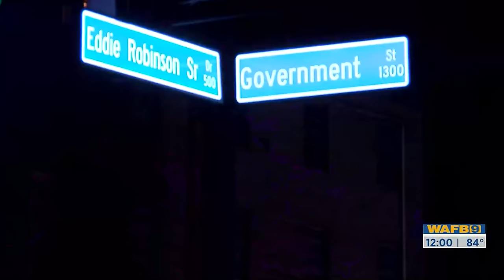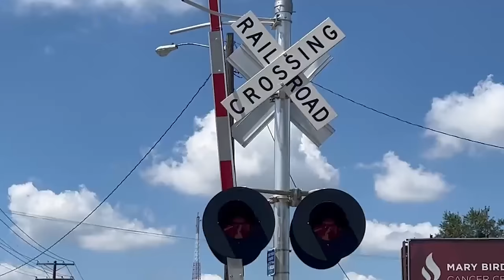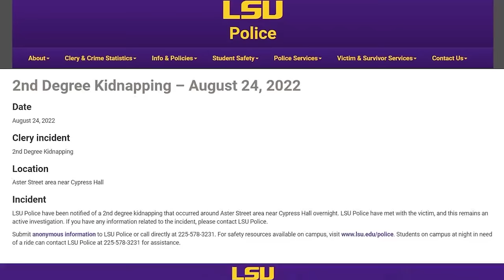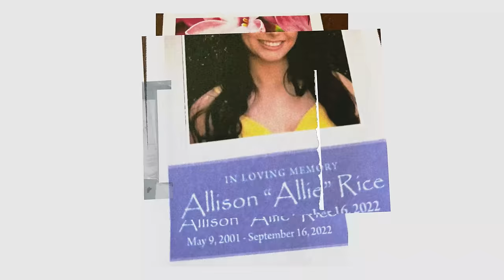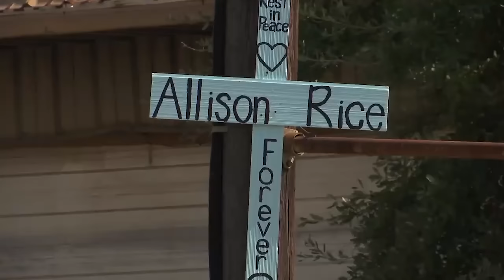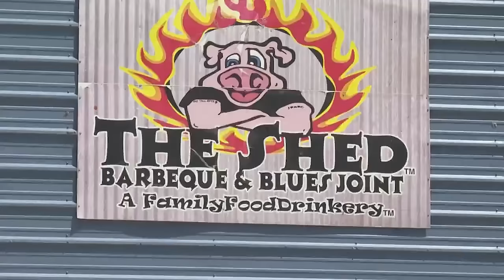What REALLY Happened to Allie Rice | LSU Student Shot and KILLED in Baton Rouge?!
Comments on this channel are the sole responsibility of their writers and as such the writers will take full responsibility, liability, and blame for any libel or litigation that results from something written in or as a direct result of something written in a comment. Please feel free to challenge or disagree in the comments section – but 10 to LIFE reserves the right to delete any comment for any reason (abusive, profane, rude, etc) – so please keep it polite and relevant. annie elise 10 to life with annie elise true crime daily 10 to life annie elise